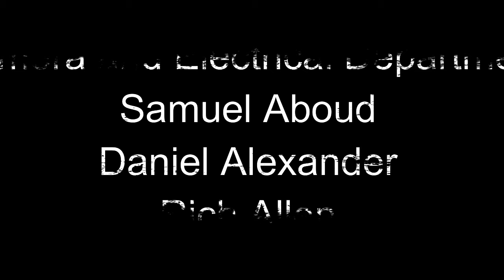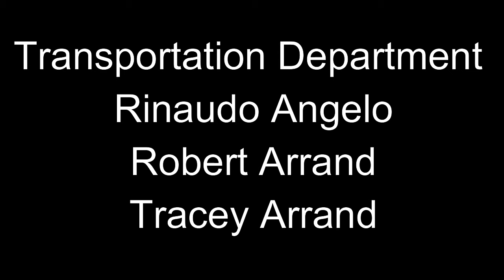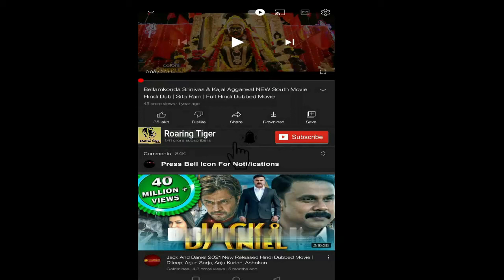Indiana Jones and the Dial of Destiny 2023 Movie || Indiana Jones 5 Ford Harrison Movie Full Review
Indiana Jones and the Dial of Destiny is a 2023 American action adventure film directed by James Mangold, who co-wrote it with Jez Butterworth, John-Henry Butterworth, and David Koepp. It is the sequel to Indiana Jones and the Kingdom of the Crystal Skull (2008), as well as the fifth and final installment in the Indiana Jones film series. Featuring Harrison Ford, John Rhys-Davies, and Karen Allen reprising their roles as Indiana Jones, Sallah, and Marion Ravenwood, respectively, new cast members include Phoebe Waller-Bridge, Antonio Banderas, Toby Jones, Boyd Holbrook, Ethann Isidore, and Mads Mikkelsen.